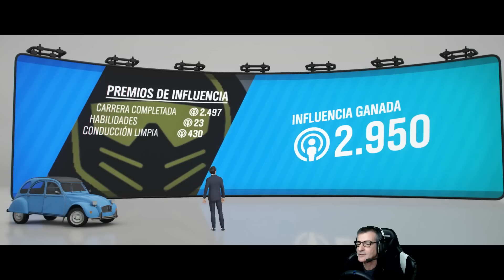CITROEN 2 CV, MI VIDA EN 4 RUEDAS #3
💻Mi Set-Up
HardWare

2 Cámaras Gipro Gitup 2 con micro original